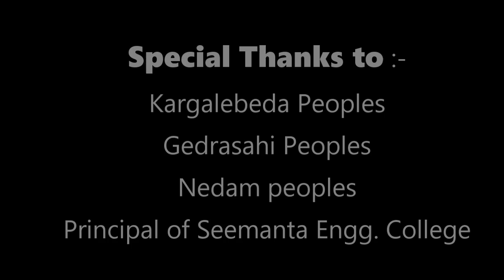HELLO HELLO SANGAT | Full Video of New Santali Album | MARANGBURU Production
Artist-Surai Marndi & Saraswati Marndi
Singer-Udhuran Hansdah & Mamata Marandi
Lyrics-Udhuran Hansdah
Camera-Laxmidhar
Director-Kalicharan Mahali
Edit-Sirjan Goipai

Reuploading of this Video Without Permission is Strictly Prohibited